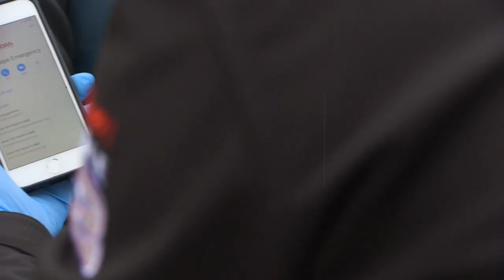Oxygen First Aid for Diving Emergencies Course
When a diving accident occurs, being able to recognise the problem and respond with the appropriate care can speed the diver's recovery and minimise lasting effects. Oxygen first aid provides needed oxygen to body tissues, enhances the elimination of inert gases such as nitrogen obtained from breathing gases, and helps shrink any gas bubbles that may have developed during ascent — bubbles that contribute to decompression sickness and arterial gas embolism. Supplemental oxygen also can help minimise or eliminate existing symptoms and reduce further injury until medical services are engaged.

This course will teach you the techniques of emergency oxygen administration for suspected diving injuries and nonfatal drowning. You will learn the fundamentals of recognising dive-injuries along with response and management.